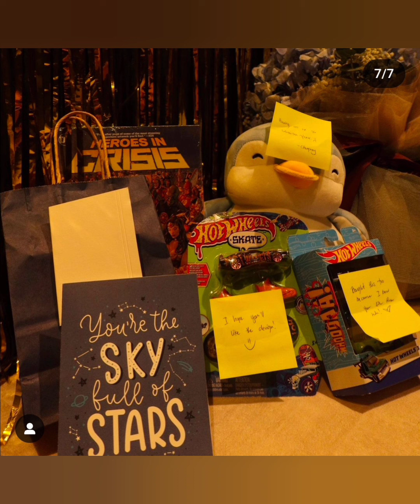Seth Fedelin X Space Live tungkol sa Regalo ni Francine Doaz sa kanya nung Graduation